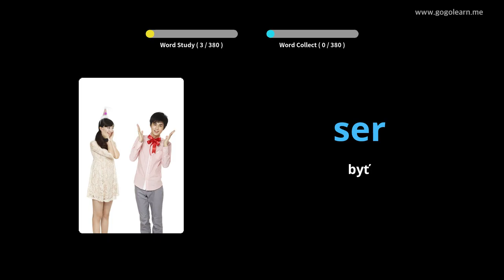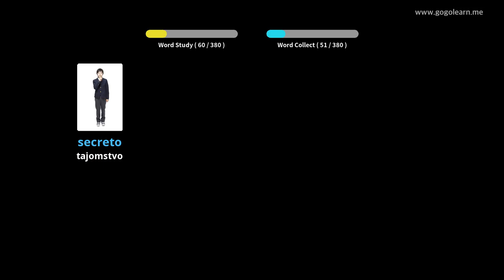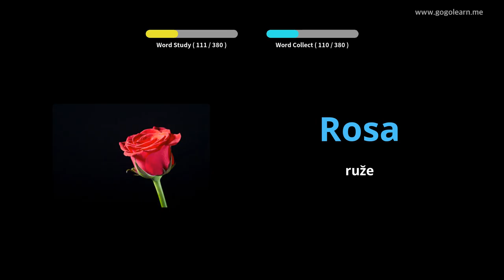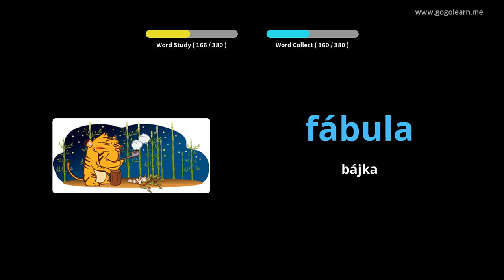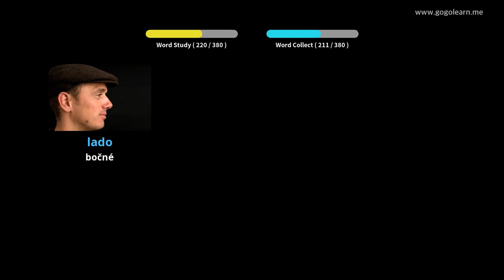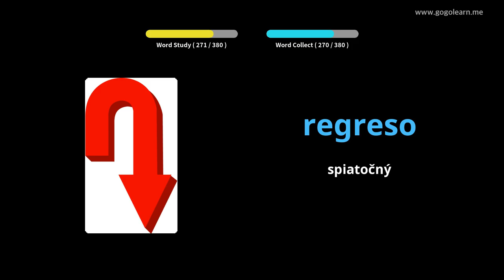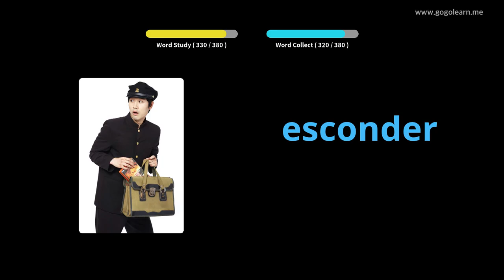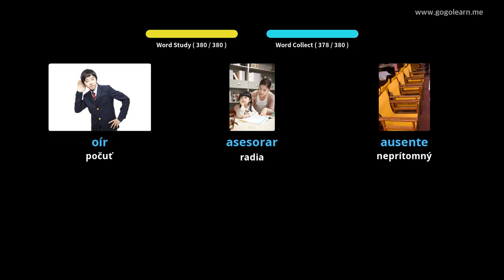Stredná škola španielskeho slovníka 1 |Golearn